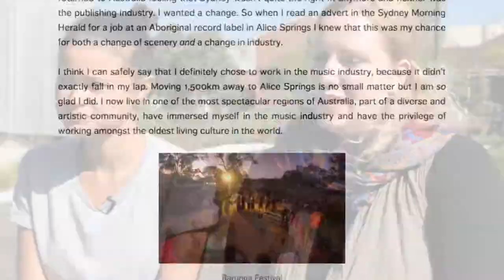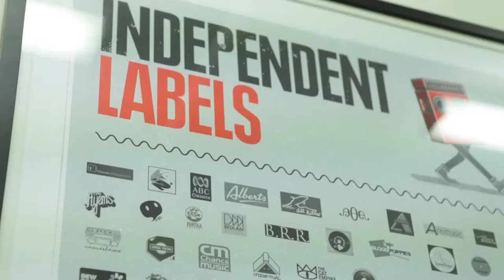STEP: One of One | Poncho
Joanna Cameron and Sarah Hamilton, founders of One of One, explain what the project is about and give some tips for making it in the music industry.